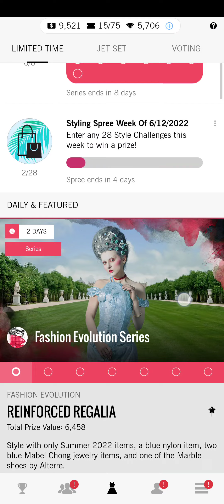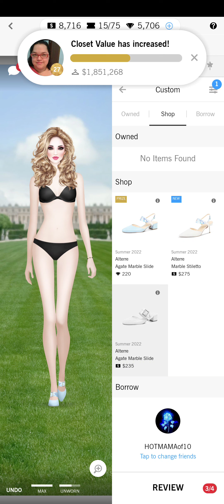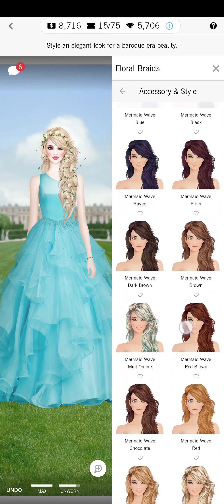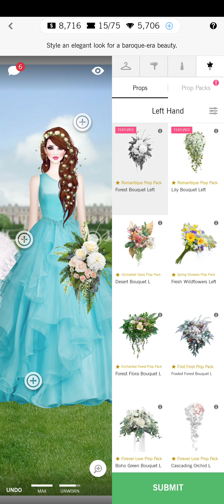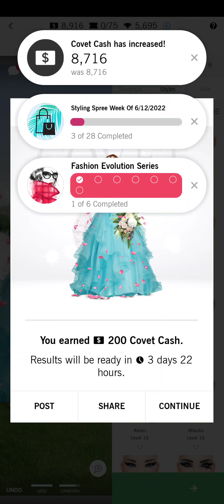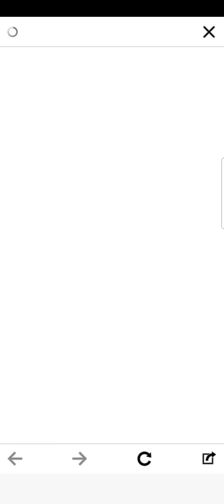Covet fashion - Fashion Evolution Series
New Series with 7 looks to win great prizes. let's see if I'll be able to win!

first look - REINFORCED REGALIA
let me know what do you think about it!